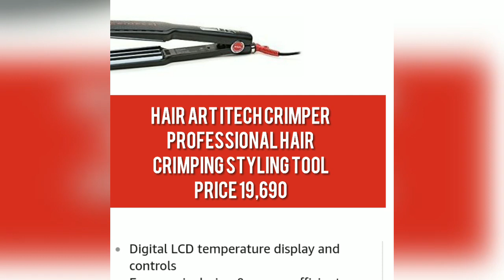TOP 5 BEST HAIR CRIMPER IN INDIA WITH PRICE I IN HINDI I NEHA PREET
Hey buddy this video is all about top 5 hair crimper in India with Price in hindi . Hope you will like it.

Guys you can follow me in below links

Neha Preet